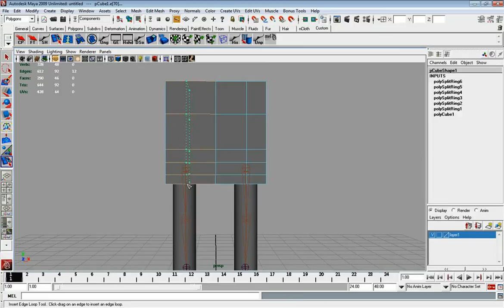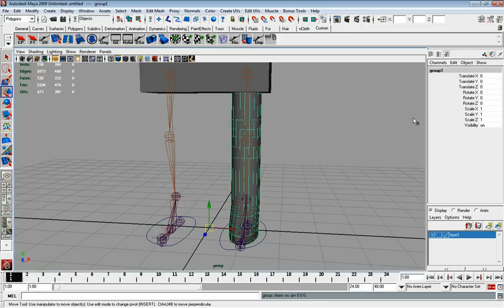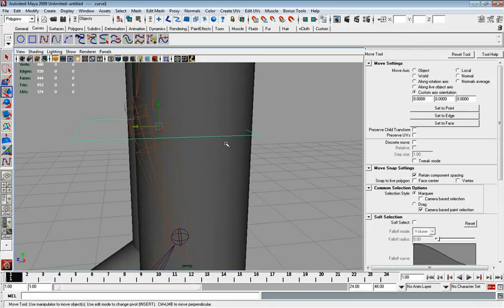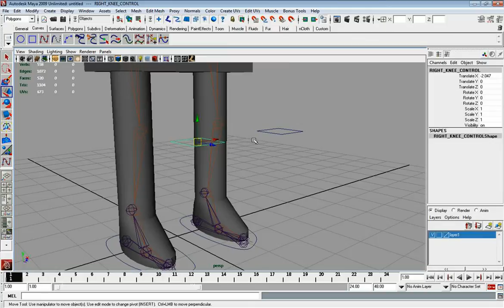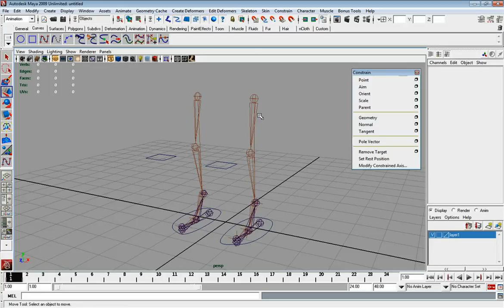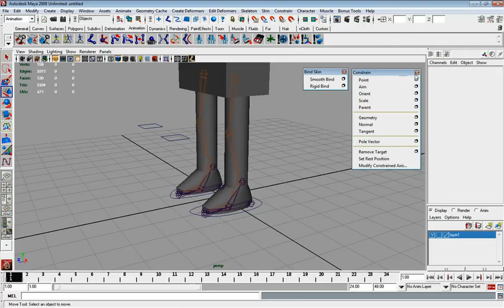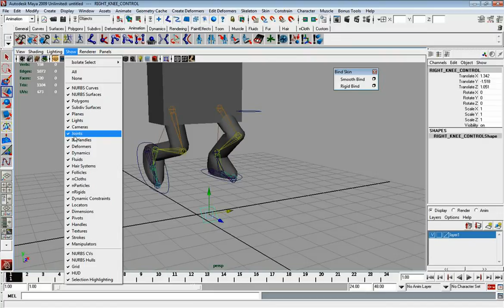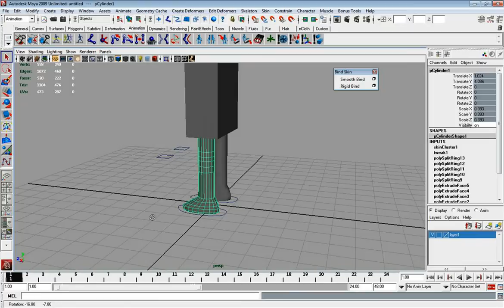MESISE STUDIO สอนการเซ็ทกระดูกคน MAYA 4/4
วันนี้ก็เป็นวันดีอีกวันหนึ่งครับที่ได้มา อัพบทเรียนลง youtube หลังจากไม่ได้ทำกันมานานและเป็นปกติจะเป็น flash ซึ่งบางที บางคนดูไม่ได้ ตอนนี้เลยตัดสินใจอัพลง youtube ถึงแม้ว่าจะอัพช้าก็ อดทน เพื่อ กระจายความรู้ออกไปให้บุคคลอื่นๆ ที่สนใจ ยังไงใครที่สนใจเนื้อหา อื่น ๆ เพิ่มเติมไปศึกษาได้ที่เวป นะครับ ขอบคุณที่ทดอ่านครับ